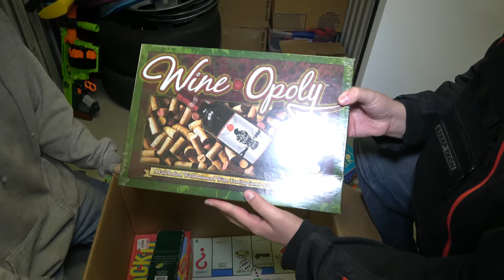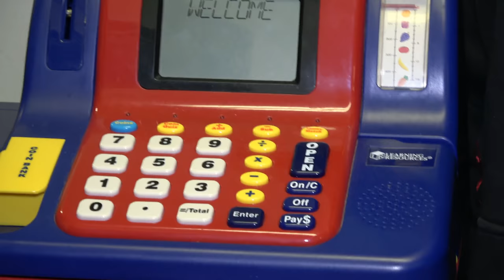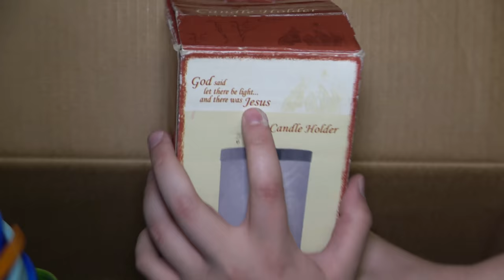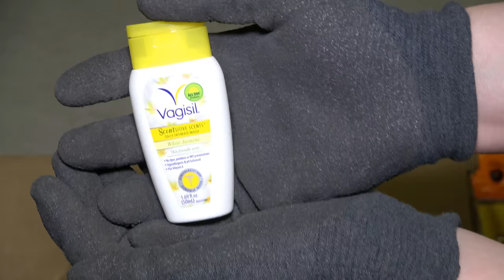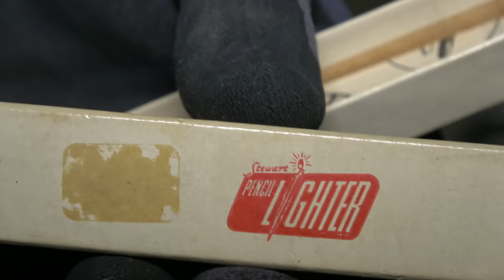Cash Register FULL With Money Found In Storage Unit Collaboration!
Guns and Money Found in Storage Unit! We found guns and money in this abandoned storage unit! This abandoned storage unit cost us $140, and we found some interesting things including money and guns! It was definitely a fun abandoned storage unit to dig through, and it was fun finding money in the storage unit!

eBay Store